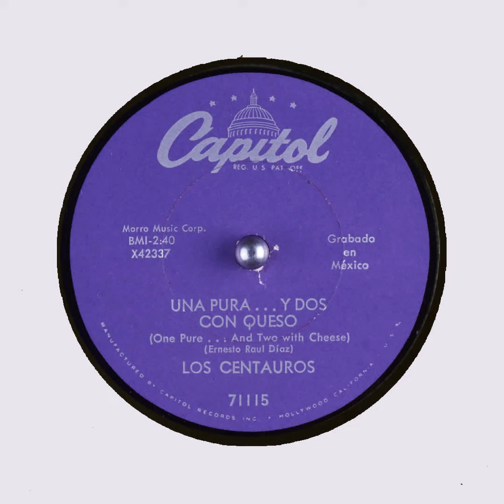Una Pura Y Do Con Queso Los Centauros CAPITOL